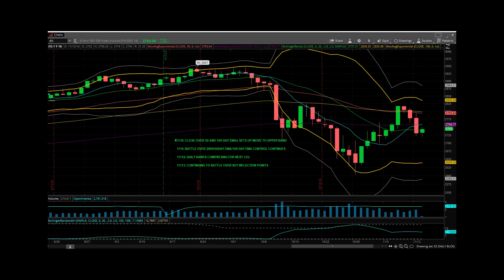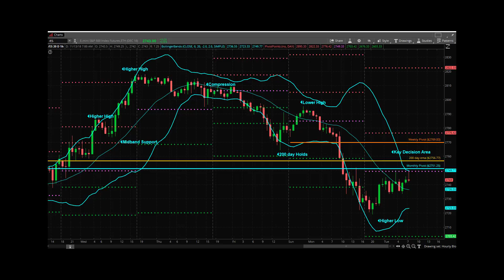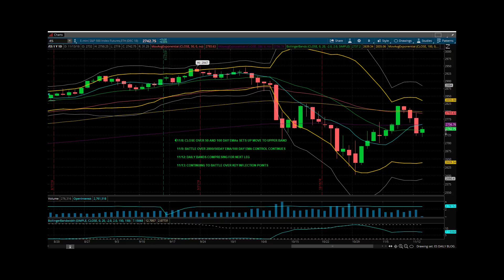Princetontrader Futures Trading Education S&P Futures Webcast November 13, 2018